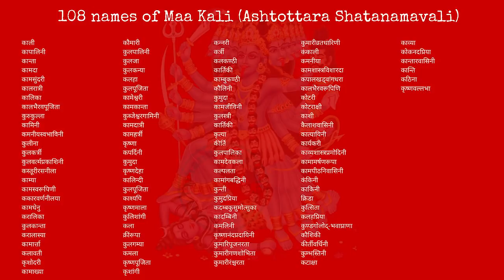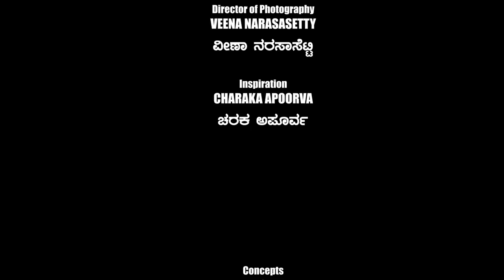34 - ಹಿಮಾಲಯ ಮತ್ತು ರಜಿನಿ - ಅರ್ಧ ಶತಮಾನದ ಜಾಡಿನಲ್ಲಿ...